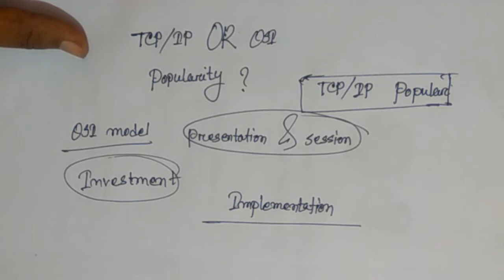TCP/IP and OSI (popularity) || Computer Network || OSI reference model || Bangla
This video explains the reason behind the popularity of tcp/ip.
TCP/IP (Transmission Control Protocol/Internet Protocol)

TCP/IP, or the Transmission Control Protocol/Internet Protocol, is a suite of communication protocols used to interconnect network devices on the internet. TCP/IP can also be used as a communications protocol in a private computer network (an intranet or an extranet).

The entire Internet Protocol suite -- a set of rules and procedures -- is commonly referred to as TCP/IP. TCP and IP are the two main protocols, though others are included in the suite. The TCP/IP protocol suite functions as an abstraction layer between internet applications and the routing/switching fabric.

TCP/IP specifies how data is exchanged over the internet by providing end-to-end communications that identify how it should be broken into packets, addressed, transmitted, routed and received at the destination. TCP/IP requires little central management, and it is designed to make networks reliable, with the ability to recover automatically from the failure of any device on the network.

The two main protocols in the Internet Protocol suite serve specific functions. TCP defines how applications can create channels of communication across a network. It also manages how a message is assembled into smaller packets before they are then transmitted over the internet and reassembled in the right order at the destination address.

CSMA ( Carrier sense multiple access)